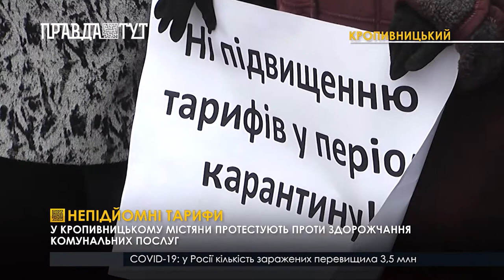Непідйомні тарифи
У Кропивницькому містяни протестують проти здорожчання комунальних послуг